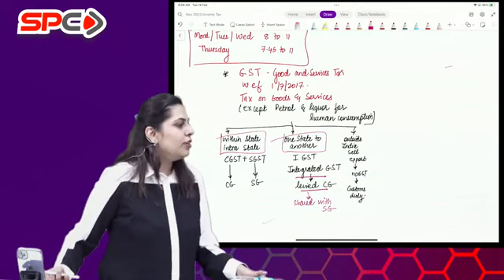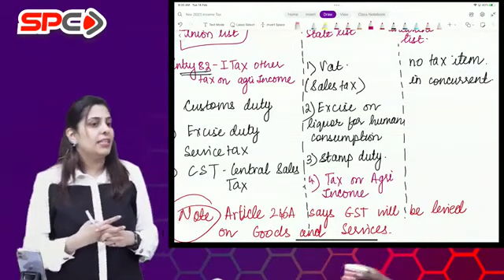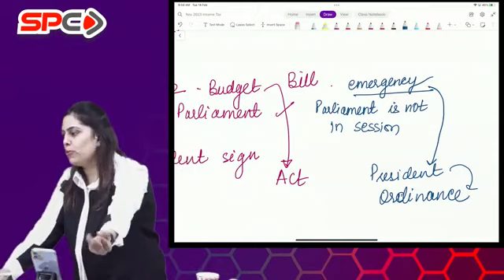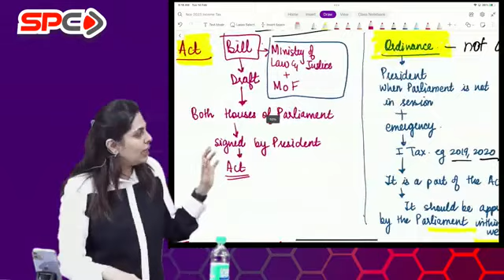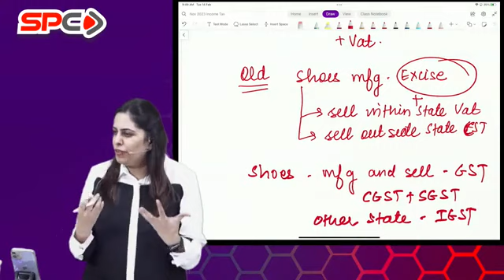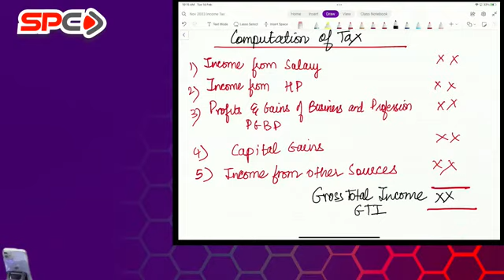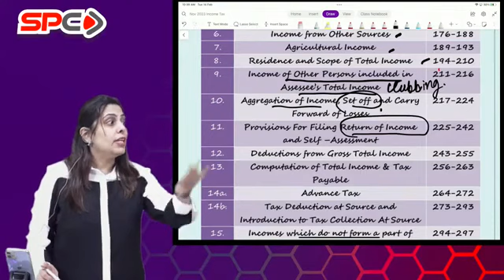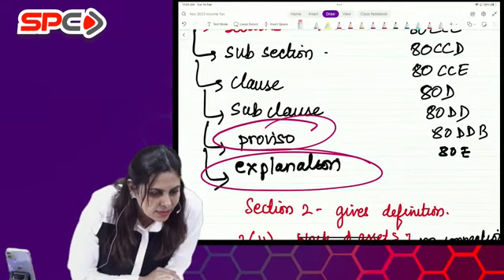CA Inter Group 1 Taxation Lectures 02 by CA Pooja Kamdar Date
About Us -